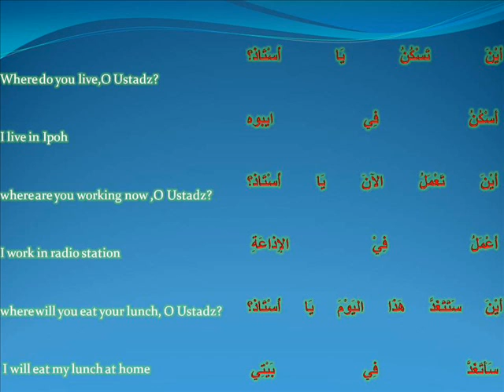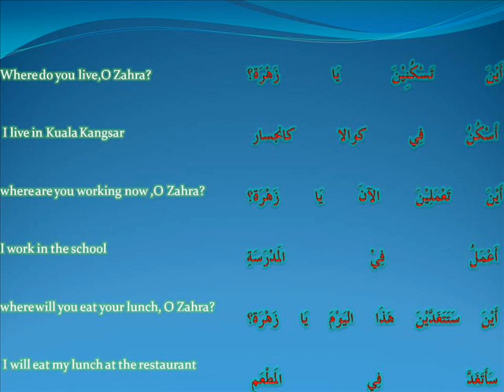hayya bil arabiyyah -Ust Md Rushdi Alias oct 4 '11 .wmv